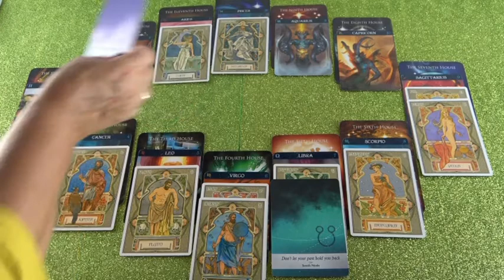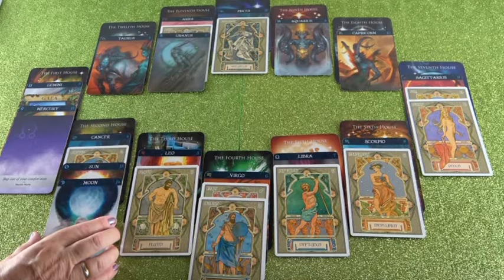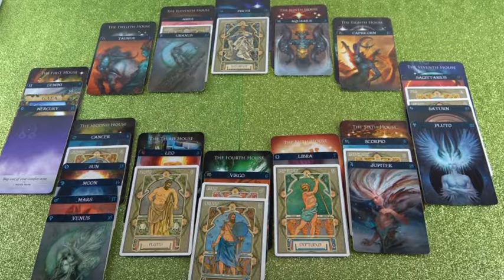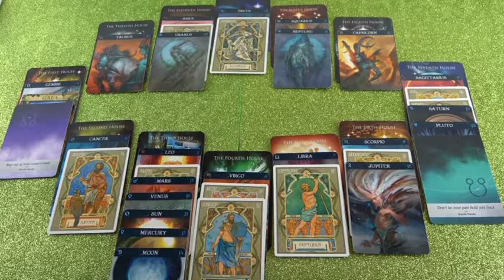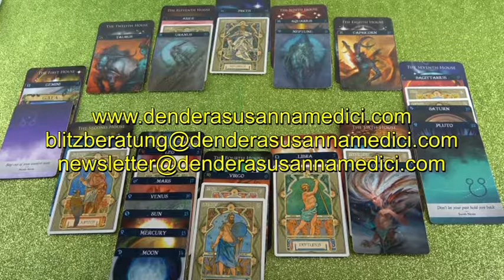Monatshoroskop als Blitzberatung (Erinara)